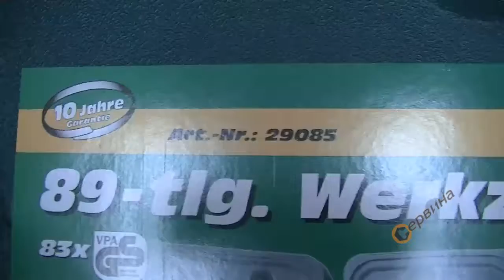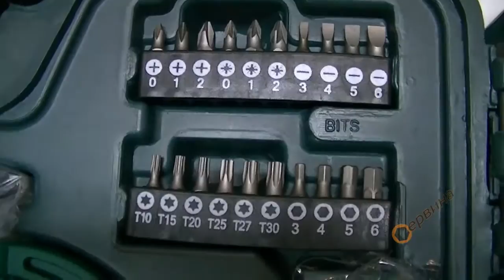Комплект ръчни инструменти Mannesmann M29085 - 89бр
Висококачествен комплект от 89 части
Производител: Bruder Mannesmann - Германия